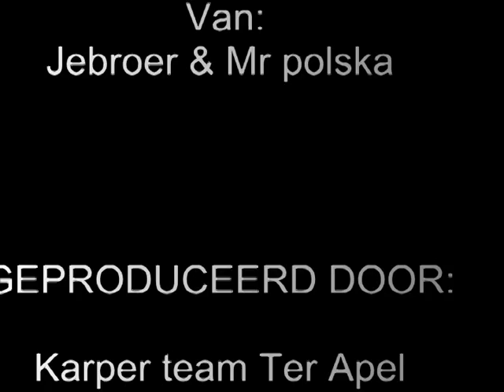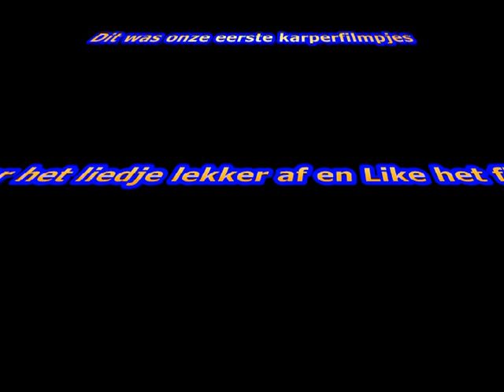Karpervissen emmerhout [Deel 1]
Bedankt voor het kijken van ons eerste karperfilm'pje', er gaan meer aankomen !
En excuus voor die 'Banner' !

Labels: (Trek je hier niets van aan !)

karpervissen karperen karper carp carpfishing fishing vissen emmerhout "de schans" emmerschans fotos "filmpje " Michigan Detroit Fly Lake City River Bass Catch Fish "Largemouth Bass (Organism Classification)" Rapids Northern Salmon Arbor Trout Lansing Catching Marsh "Petre P. Carp (Politician)" "Grand Rapids" Boat Bait "Bait (luring Substance)" "Bait (2000 Film)" Bill Cedar Flint Traverse "Traverse (surveying)" Kalamazoo Big Alaska Catfish Ice "Fly Fishing" "Traverse City" Bay Superior Tackle Lure Shark "Ann Arbor" Fisherman Marlin grandwar tribalwars Release Catches Rainbow "Ice Fishing" Casting Pike Minnesota Outdoors Iowa Fox Water Berger Lakes Pond Hunting Wyoming Perch Kayak Creek "Bass Fishing" Lures Flies Boats Striped Dorado Deadliest Caught Reel "Lake Michigan" Charter "Cedar Rapids" Trolling Saginaw Peninsula Charters Haven Crab Holland Snapper Rods "Live Detroit" Dearborn Knot Peacock Berkley Offshore Sturgeon Huron Trophy Fishermen Lobster Float Phrase Wisconsin Capt Marquette Harbor Rig "Detroit Michigan" Hooked Delta "Deadliest Catch" Brown "Trout Fishing" Hooks Brook "Lake Superior" Underwater Rochester